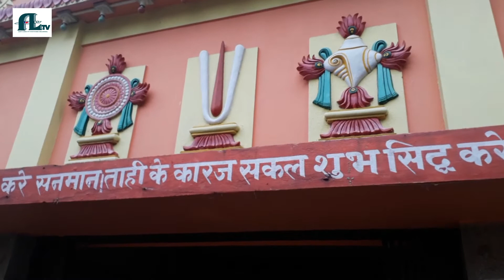BlackHanumanTemple,Hanumamnagar BestHanumanSulpture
संसारको एक मात्र कालो प्रस्त्र्मा बालापनको मुद्रामा रहेको हनुमान सप्तरीको हनुमाननगर मा अवस्थित छ ११ शताब्दि मा स्थापना कर्नाट बंशीय राजा ले स्थापना गरेको ईतिहास साक्षी छ यसै मुर्तिको नाम बाट पक्षी हनुमाननगर रहन गएको जानकार हरुले बताउछन ...